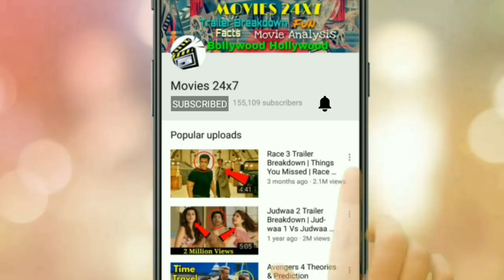Spiderman Far From Home Trailer Breakdown in HINDI |Spiderman Far From Home Trailer Explain In HINDI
Spiderman Far From Home Teaser Breakdown in HINDI | Spider-Man Far From Home Trailer Explained In HINDI | Spiderman Trailer Hindi

Spider-Man: Far From Home is an upcoming American superhero film based on the Marvel Comics character Spider-Man, produced by Columbia Pictures and Marvel Studios, and distributed by Sony Pictures Releasing. It is set to be the sequel to Spider-Man: Homecoming (2017) and the twenty-third film  in the Marvel Cinematic Universe (MCU). The film is directed by Jon Watts, written by Chris McKenna and Erik Sommers, and stars Tom Holland as Peter Parker / Spider-Man, alongside Samuel L. Jackson, Zendaya, Cobie Smulders, Jon Favreau, J. B. Smoove, Jacob Batalon, Martin Starr, Marisa Tomei, and Jake Gyllenhaal. It follows Parker and his friends as they go on a school trip to Europe.

                     *** Outro Music ***